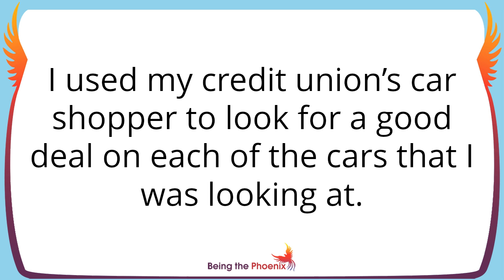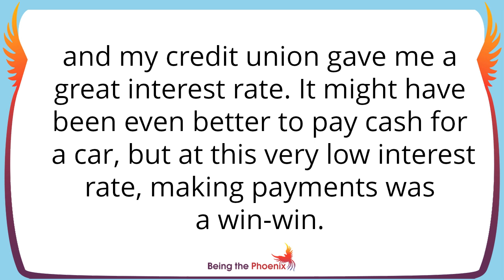Being the Phoenix - 5 Money Hacks to Rise Like a Phoenix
Become the master of your money and rise like a Phoenix with Kathryn Hathaway's 5 Money Hacks. For more information on not only gaining control of your finances, but becoming a true master of money go